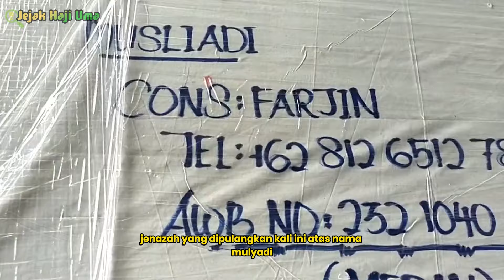Haji Uma Bersama PPAM dan BP2MI Turut Bantu Pemulangan Jenazah Warga Aceh Selatan dari Malaysia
Tapak Tuan - Anggota Dewan Perwakilan Daerah (DPD RI) asal Aceh, H. Sudirman, S.Sos atau Haji Uma bersama Persatuan Perantau Aceh Malaysia (PPAM) kembali turut memfasilitasi proses pemulangan jenazah warga Aceh dari Malaysia.

Jenazah yang dipulangkan kali ini atas nama Musliadi (40), asal Gampong Pasie Sibadeuh Kecamatan Bakongan Timur, Kabupaten Aceh Selatan.

Berdasarkan informasi dari tim Haji Uma, almarhum meninggal dunia di Hospital Canselor Tuanku Muhriz UKM Kuala Lumpur, Malaysia, Jum'at (30/8/2024), akibat mengalami komplikasi penyakit.

Proses fasilitasi pemulangan jenazah Musliadi oleh Haji Uma dan PPAM setelah Keuchik Gampong Pasie Sibadeuh Kecamatan Bakongan Timur, mengirim surat kepada Haji Uma, meminta bantuan fasilitasi pemulangan jenazah warganya untuk dikebumikan di kampung halaman.

Menindaklanjuti surat tersebut, Jum'at (30/8/2024) Haji Uma berkoordinasi dengan Teuku Ricky (Ketua PPAM) dan Abu Saba yang ada di Malaysia untuk membantu proses adminitrasi pemulangan jenazah.

Proses pemulangan jenazah Musliadi menghabiskan anggaran sebesar Rp 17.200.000. Adapun sumber biaya berasal dari pihak keluarga Rp 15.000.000 serta bantuan Haji Uma Rp 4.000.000, termasuk biaya cargo dan operasional perjalanan.

Selain itu, Haji Uma juga memfasilitasi ambulance dari BP2MI untuk pemulangan jenazah dari Bandara Kuala Namu ke Kabupaten Aceh Selatan.

Jenazah almarhum yang turut didampingi istrinya tiba di Bandara International Kuala Namu, Sumatera Utara, Sabtu (31/8/2024) sekitar pukul 11.06 dengan menggunakan pesawat Malaysia Airlines (MAS) MH 860 dan dijemput oleh Fajri (Staf penghubung Haji Uma).

Setelah selesai proses administrasi, jenazah langsung diberangkatkan menuju rumah duka di Kabupaten Aceh Selatan dengan mobil ambulance Badan Perlindungan Pekerja Migran Indonesia (BP2MI) yang difasilitasi Haji Uma.

Saat ambulance memasuki Aceh Selatan, jenazah Musliadi dijemput langsung oleh Tgk Marzuki sebagai Staf Penghubung Haji Uma di Kabupaten Aceh Selatan yang selanjutnya mengantar jenazah kerumah duka.

Sementara itu, Haji Uma meminta maaf kepada keluarga yang sedang berduka karena tidak bisa datang secara langsung untuk mengantar jenazah Almarhum dikarenakan beliau saat ini sedang melaksanakan tugas di Jakarta.

"Saya memohon maaf kepada keluarga karena tidak bisa berhadir langsung. Untuk itu, saya meminta Staf Penghubung di Aceh Selatan untuk menyerahkan jenazah Musliadi kepada pihak keluarga" kata Haji Uma.

Haji Uma juga berharap kepada keluarga yang ditinggalkan agar dapat tabah dengan cobaan tersebut dan mendoakan almarhum diluaskan kuburnya oleh Allah Subhanahu Wa Ta'ala.

Disisi lain, Haji Uma juga mengucapkan terima kasih kepada semua pihak yang terlibat pemulangan jenazah almarhum Musliadi.

"Terima kasih kepada semua pihak, BP2MI atas kerjasamanya, PPAM di Malaysia, Ketua PPAM dan Abu Saba serta pihak lainnya. Terutama untuk BP2MI, kita berharap kerjasama ini terus terjalin dengan baik kedepannya" ucap Haji Uma, Sabtu (31/8/2024).

Secara terpisah, pihak keluarga almarhum Musliadi juga mengucapkan terima kasih kepada semua pihak yang telah membantu pemulangan jenazah keluarga mereka.

"Kami dari pihak keluarga almarhum tidak bisa membalas kebaikan Haji Uma, Ketua PPAM Teuku Ricky bersama timnya di Malaysia, Abu Saba, dan pihak lain yang telah ikut membantu proses pemulangan jenazah keluarga kami, hanya Allah yang bisa membalas kebaikan saudara semuanya", ungkap Krifli.